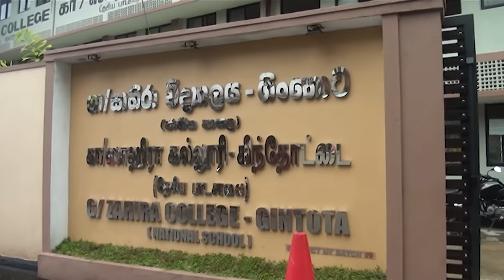Student Motivation Seminar | Rising Leaders |Gintota Zahira | Fazir Mohideen | GZC Vision 2028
மாணவர்களை  ஊக்கமளிக்கும் கருத்தரங்கு

நவம்பர் 13, 2023 அன்று GZC VISION 2028 திட்டத்தால் ஏற்பாடு செய்யப்பட்ட முதல் மாணவர் ஊக்கமளிக்கும் கருத்தரங்கு.
எதிர்காலத் தலைவர்களை உருவாக்கும் நோக்கில் பயணம்.

"Vision 2028 : Gintota Zahira College Student Motivation Seminar"
Step into the future with our first Student Motivation Seminar held on November 13, 2023, as part of the transformative Vision 2028 project.

Witness the ignition of passion, the pursuit of excellence, and the journey towards becoming future leaders.
🌟 Empowering education, discipline, and sports for a brighter tomorrow at Gintota Zahira College!